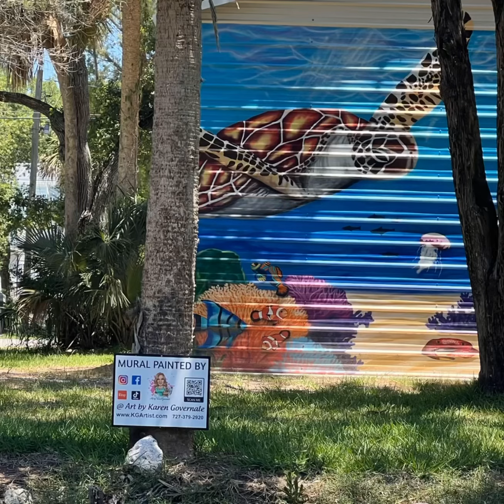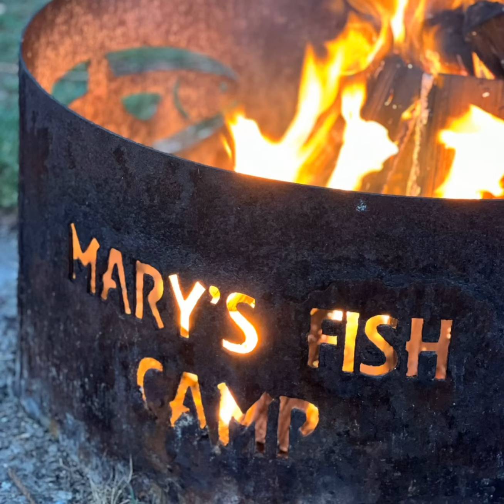Weeki Wachee Fun Rivers 119-120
Went with our friends, the Wilds and saw rivers as well as mermaids while making memories.